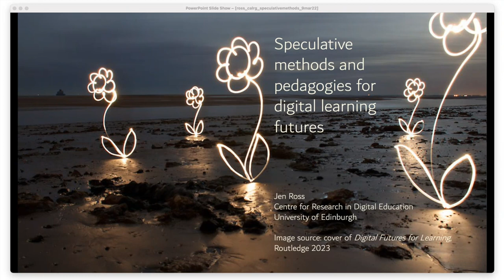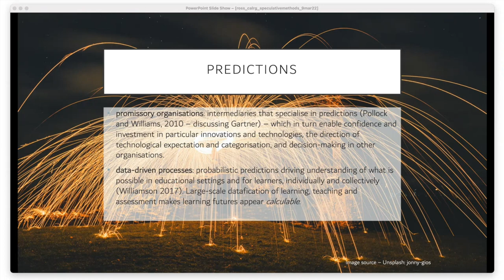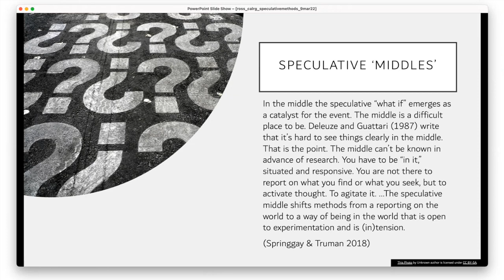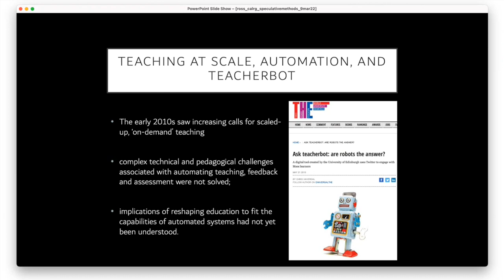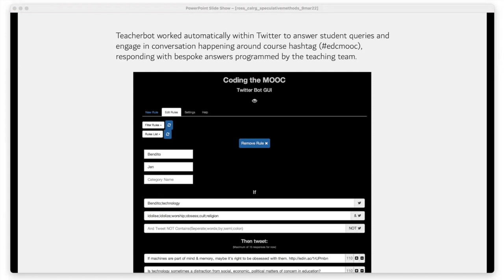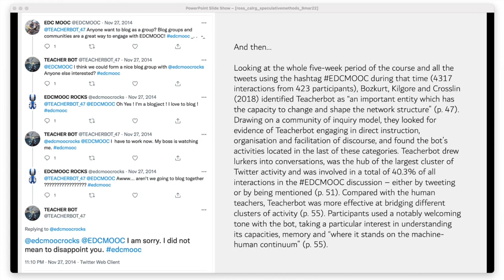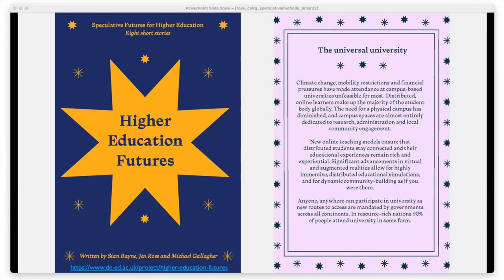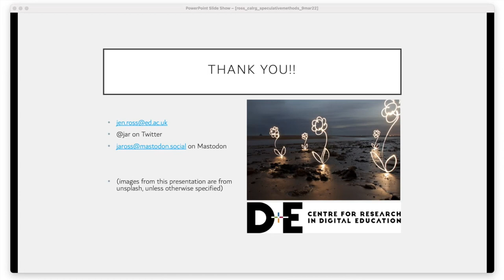Speculative methods and pedagogies for digital learning futures (Jen Ross)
Dr Jen Ross (University of Edinburgh) on Speculative methods and pedagogies for digital learning futures.

This CALRG session was held on Thursday 9 March 2023.

Read the session abstract and find out more on the CALRG blog

Find out more about Jen's book Digital Futures for Learning: Speculative Methods and Pedagogies

* permission to publish obtained from any non-OU staff appearing in this video *